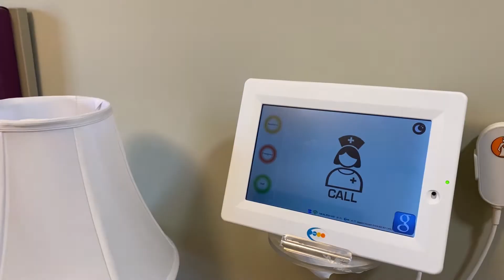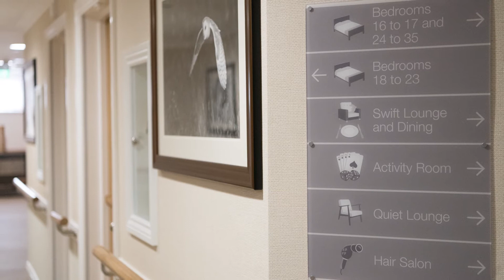Take a Virtual Tour of Brook House care home in Towcester, Northamptonshire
Located in Towcester, at Brook House there’s plenty of places to relax and entertain including our own bar, bistro, hair salon and cinema plus a library, music room and choice of comfortable lounges. Our home is surrounded by landscaped patio garden with several rooms having access. We’re close to local shops and cafes where residents enjoy getting out and about and we often take trips to local places of interest.

We're open for safe admissions, managing visits and routinely testing everyone. New residents benefit from a personalised wellbeing plan during their initial 14 days. If you’re a little unsure of what type of care is needed, we’re happy to help with the details.